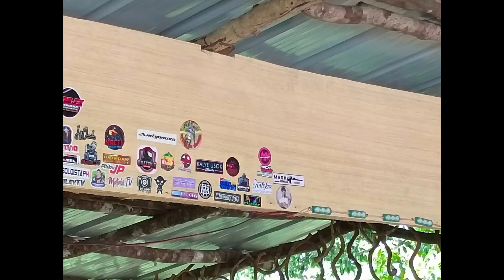"MAHINA LANG PERO WALANG SABOG" TEAM JAMES WORKS@MARILAQUE ON-ROAD MUNA TAYO MGA KA-INGGIT. EP8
ON THE ROAD muna tayo mg idol!